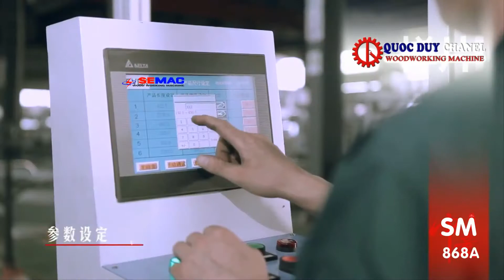MÁY ÉP KHUNG CAO TẦN SM868A